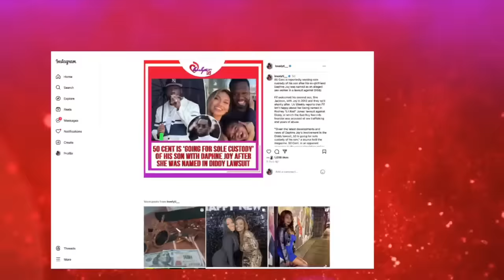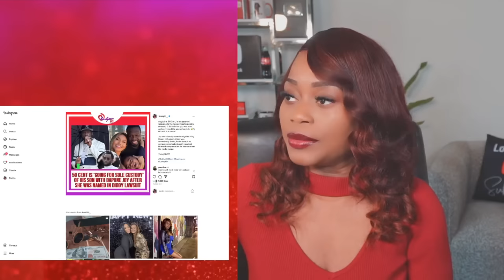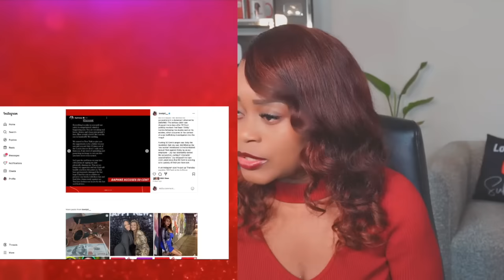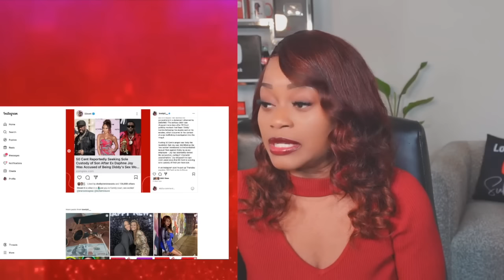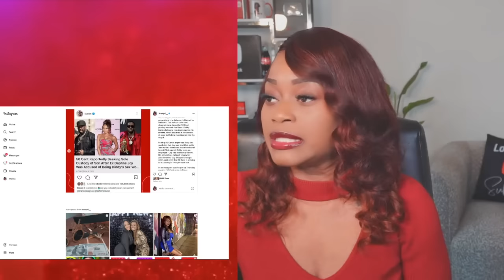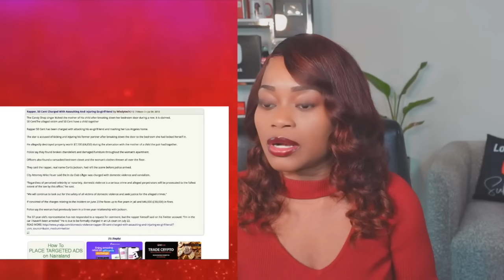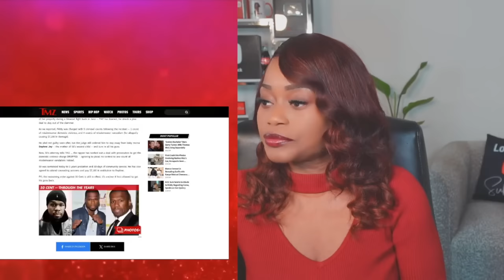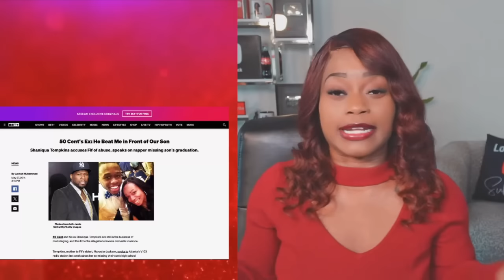50 Cent Exposed by Daphne Joy